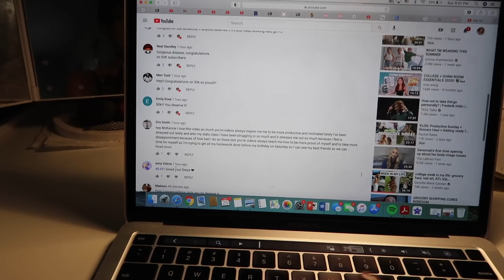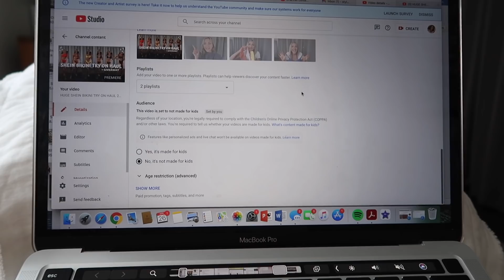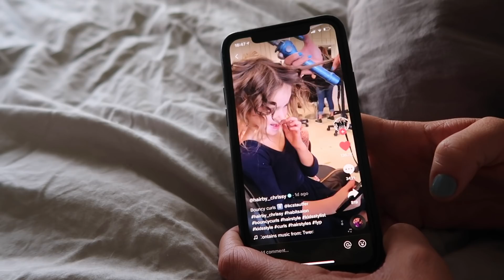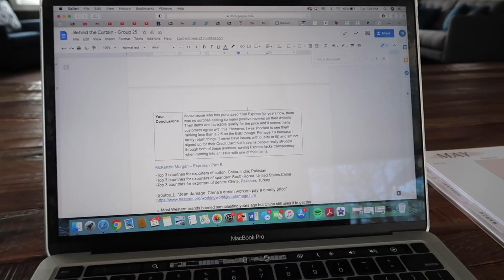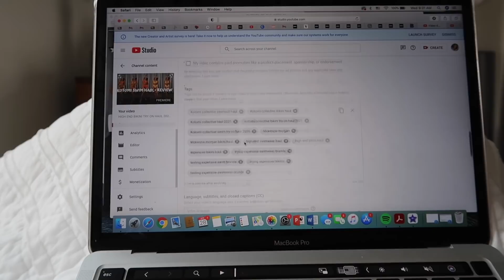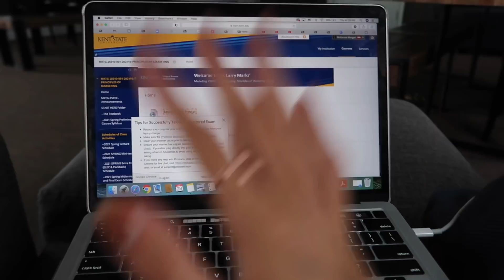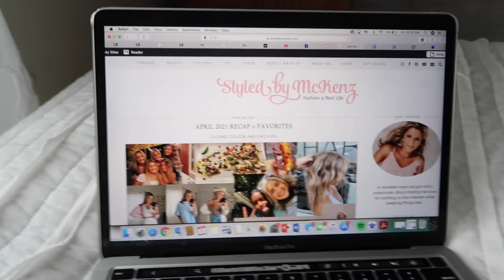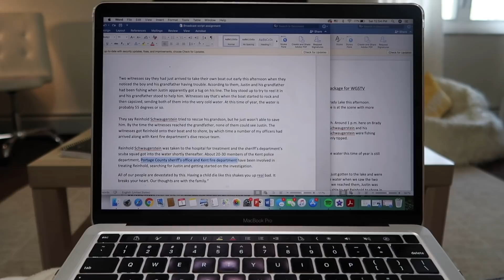COLLEGE WEEK IN MY LIFE // last week of classes, 50K celebration, fully vaccinated, nash trip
It's my last week of classes here at Kent State University and I can hardly believe it! Just one more college week in my life before summer break. This week was chock full of fun: soaking up my last days with my roommate Emily, celebrating 50,000 subscribers with the best support system in the world, getting fully vaccinated, and accepting my first hotel partnership of the summer!

I can't wait to be in Nashville in just a few weeks. We're making things happen baby! Just gotta finish the school year off string first! WOOHO! Good luck with finals everyone, love you all so big. xoxo

- Rose Gold Backdrop